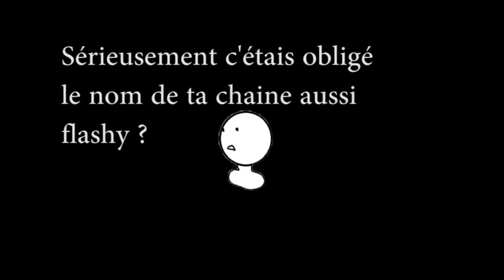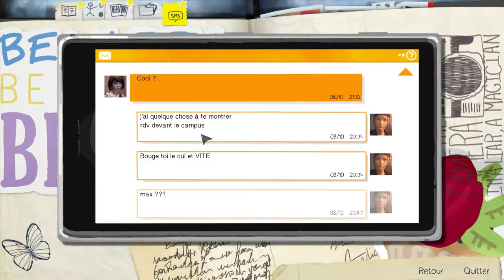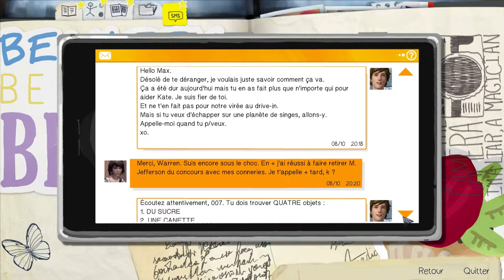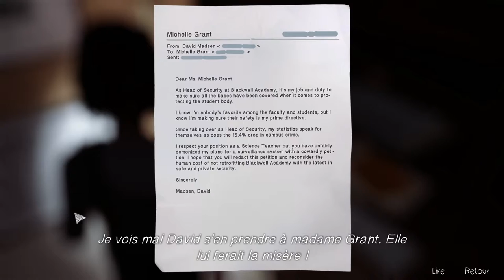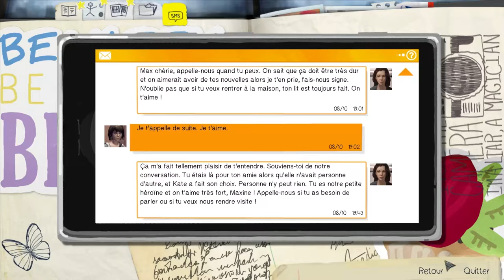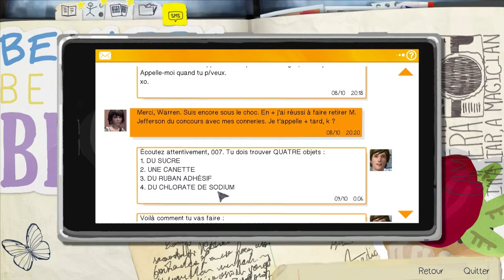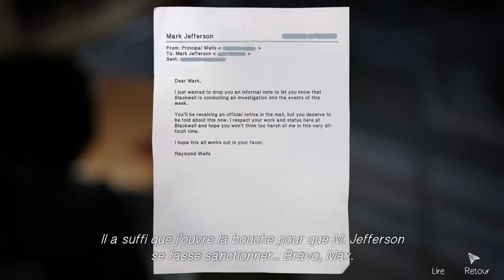Life is strange - Let's play fr - épisode 11 - Devenir terroriste !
Nouvel épisode de life is strange, Après un suicide du terrorisme ? Mais life is strange part en coui***